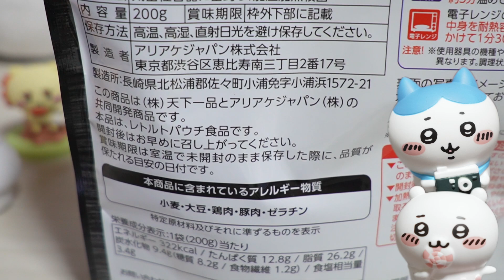不思議ｗ 天下一品がカレー？『こってり咖喱』とチキンを狙いに来る猫☆猫パンチが鋭すぎるガーちゃん【リキちゃんねる 猫動画】 キジトラ 猫のいる暮らし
ガーちゃん達は人のものは食べてはいけませんので、後でおやつをあげてます。

2023年リキちゃんカレンダー予約販売開始

💝リキちゃん💝
✨壁掛けカレンダー　1380円

カレンダー
スケジュール帳

※仕様が変わり住所が見えなくなりましたのでお礼が送れなくなりました。
プレゼント送って下さった際にTwitterやInstagramやgmailでご連絡いただけましたら、お礼のお品をお送りします。お手数をおかけしますがよろしくお願い致します。

【Riki channell】
Male cat.